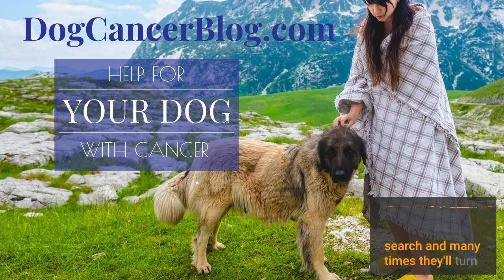Managing Rectal Tumors in Dogs │ Rewind with Dr. Demian Dressler and Dr. Sue Ettinger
Dog Cancer News is a free newsletter that contains useful information designed to help your dog with cancer.

Has your dog been diagnosed with a perianal or an anal sac tumor? Has it left you feeling overwhelmed with unanswered questions? If this sounds like you, you’re in luck because this week’s episode features Dr. Demian Dressler and Dr. Sue Ettinger, as they share their experience and expert knowledge behind the causes of rectal tumors, how to diagnose them, as well as how your veterinarian or veterinary oncologist will help you devise a plan to best attack them.

This week’s episode features the authors of The Dog Cancer Survival Guide, Dr. Demian Dressler and Dr. Sue Ettinger in one of our most watched and searched for episodes in the history of Dog Cancer Answers. You will hear some of Dr. Dressler and Dr. Ettinger’s explanations about the common types of tumors they see in their patients, what causes them, what are the signs and symptoms you and your veterinarian should be looking for, and of course, advise about some of the different ways that these kinds of tumors can be managed through surgery, chemotherapy, radiation, diet, and nutritional supplementation.

For episode notes, resources, guest bios and a transcript, please